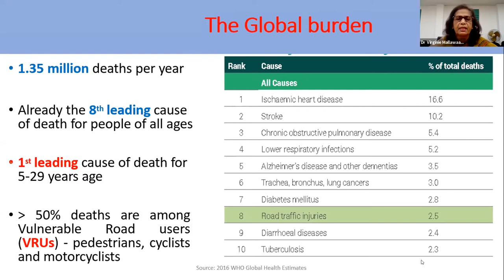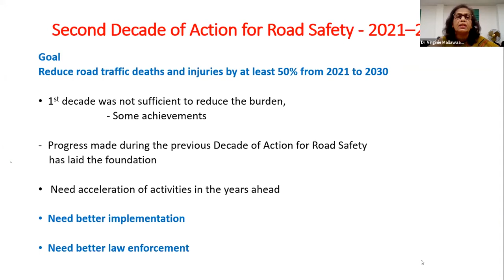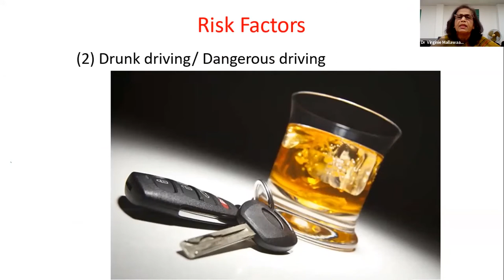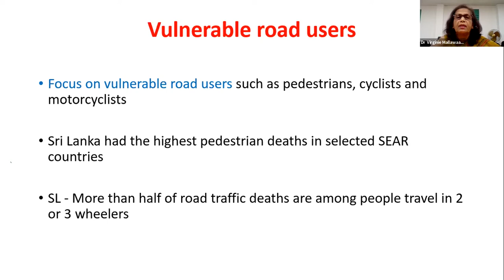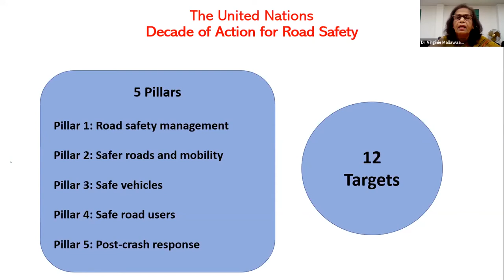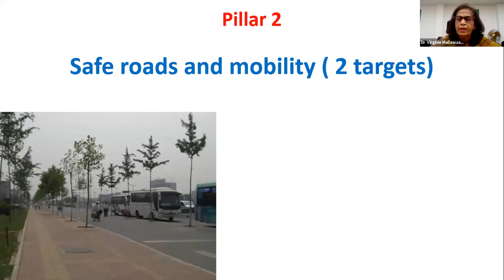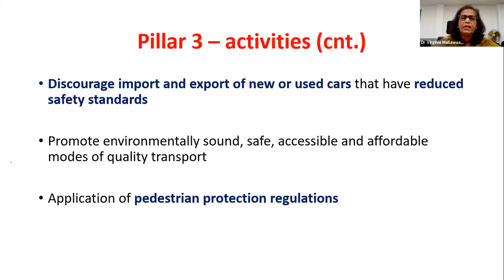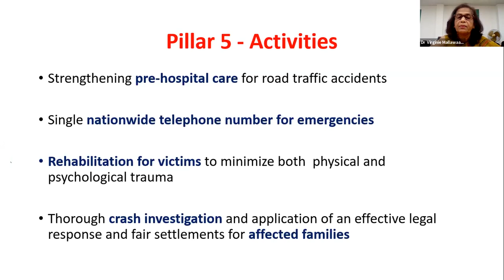World Health Organization strategies for road safety for 2020-2030 in relation to Sri Lanka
Dr. Virginie Mallawaarachchi, National Professional Officer (NCD), WHO, Colombo